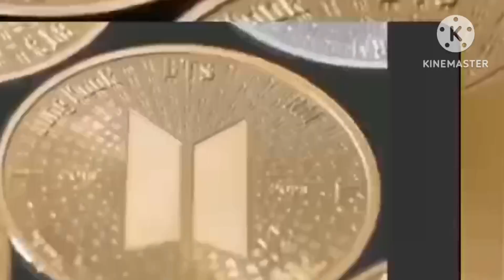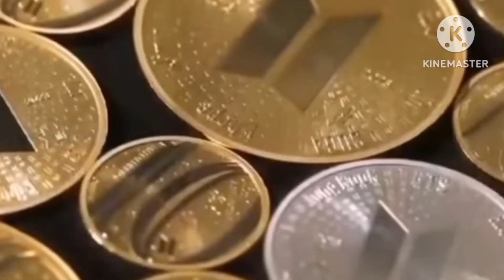BTS का coins अब market में भी बिकने लगा 😱💜woww😱but it is costly|| Monika army girl 💜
hello dosto aaj ke iss video me main aapko batane wali hu ki hybe ne ek coins release Kiya hai jisme BTS ka logo bana rahega Jo ki bahut hi jyada mehanga hai itna mehnga ki middle class ke log nahi kharid sakte jo ki aap iss video me dekh sakte hai btw i hope you like this video